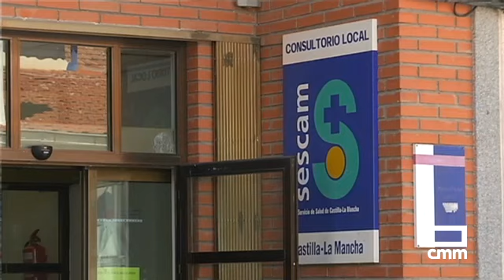Ataque racista a una médica en Torralba de Calatrava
Hasta cuatro agresiones en su trabajo ha sufrido la médica de Torralba de Calatrava que el viernes tuvo que soportar un nuevo ataque racista y xenófobo. Todo, porque es de origen colombiano. El viernes fueron insultos, pero entre esos cuatro ataques, también ha sufrido dos agresiones físicas.